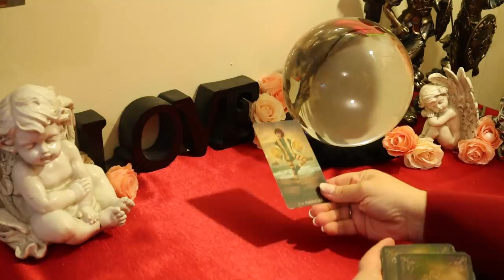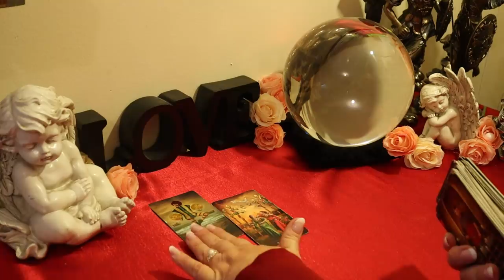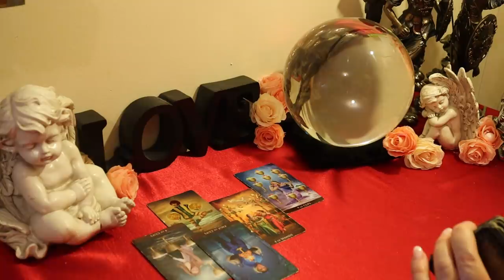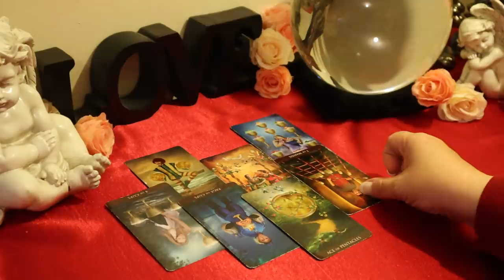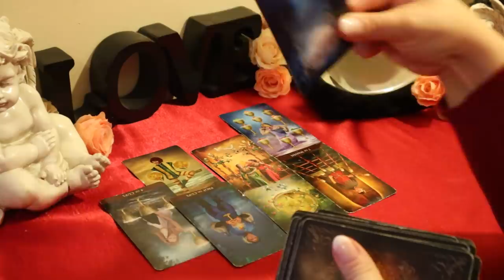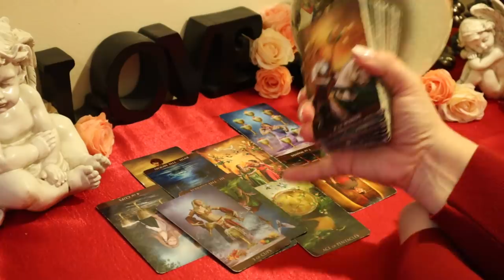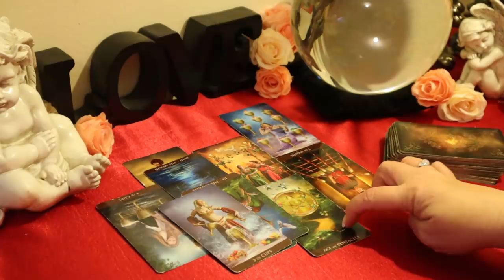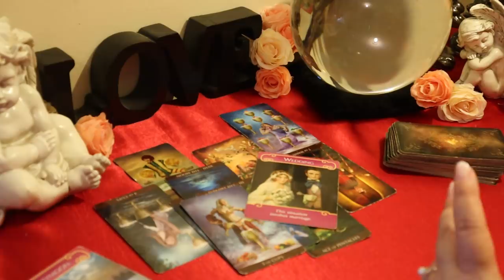Virgo Singles Reading February 2020..OMG..Desperado..Let Them Love You..Virgo February Reading